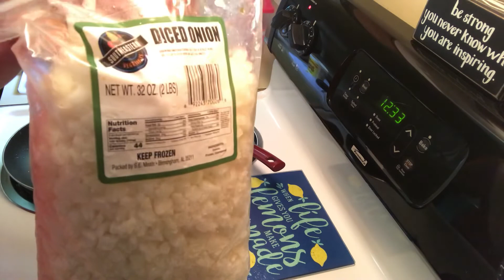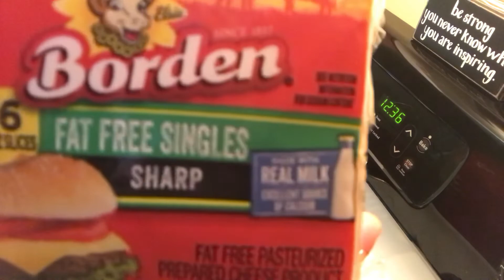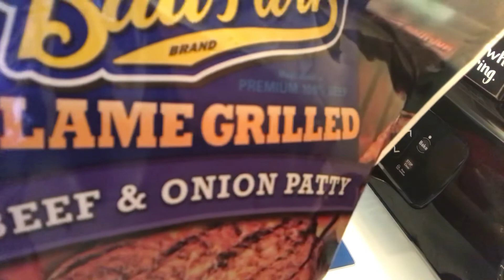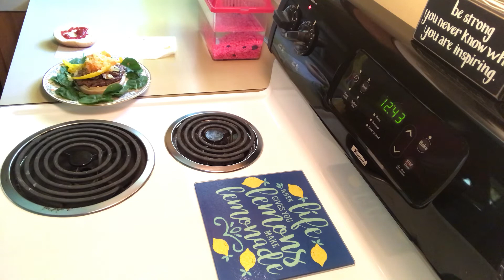Una Hamburguesa 🍔 Ball Park ⚾️